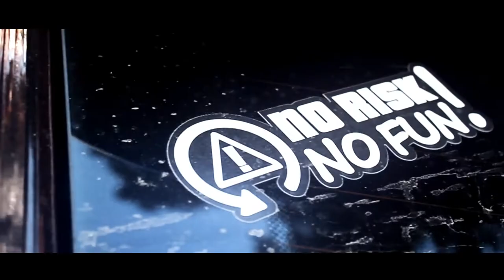[The Infamous Tuner Lörrach & JDM Blackforest] - [Sippin On Yak]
[The Infamous Tuner & JDM Blackforest]

Met those awesome guys on last sunday and went for a trip together somewhere nearby. Pretty cool people and awesome cars gathered.

- Camera: Vin C. (KCFX Films)

- Editor: Nico S. (Kur0zenkai)
   His main channel:

- The Infamous Tuner Lörrach -